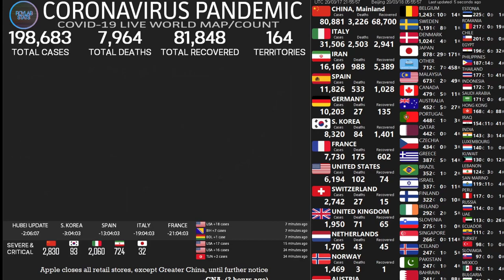Long River Epic Score Royalty Free Music (Coronavirus songs)